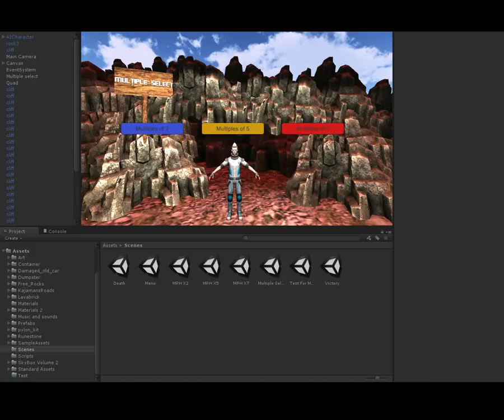Maths Per Hour (MPH) Showcase - Jordan Martin & Harry Foster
Unit 13 Task 2